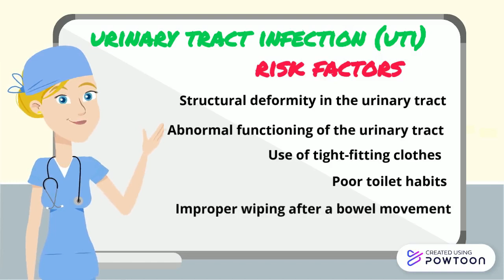UTI NURSING TOON!